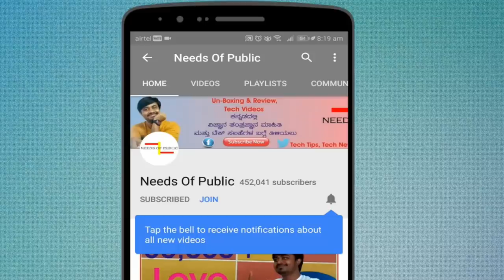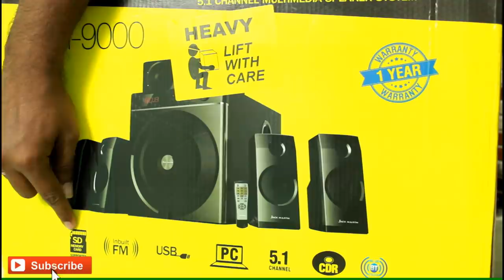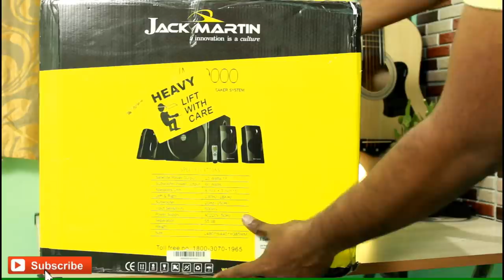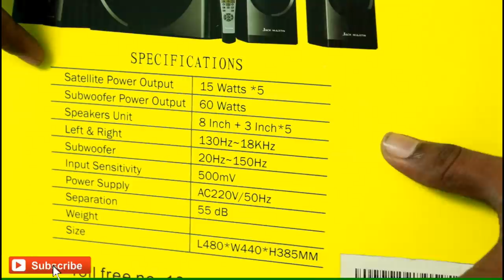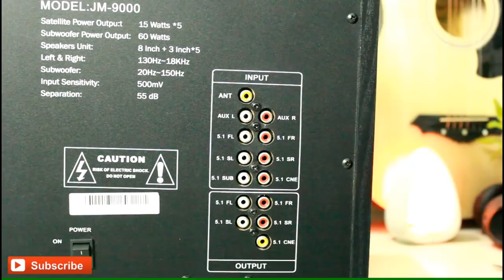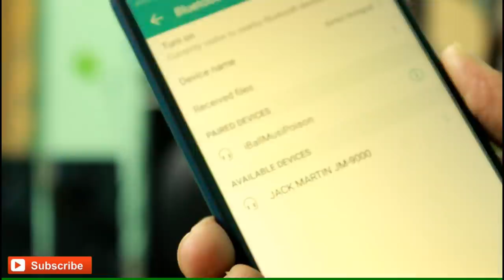ಥಿಯೇಟರ್ ಸೌಂಡ್ ಎಫೆಕ್ಟ್ ಸ್ಪೀಕರ್ | Jack Martin JM-9000 5.1 Home Theater | Best Speakers - 2018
Hi Friends,

In This Video I have reviewed and explained about Jack martin JM-9000 5.1 Home Theater speakers.

Query solved:
Best Home Theater under 12,000 Rs
Best Sound effect home theater
Super beat effect speakers
Home theater review in kannada
Speakers video in kannada
Jack martin speakers in kannada
Jack martin Needs Of public video

Deepavali bumper offers kannada
Dewali offers in kannada
Dewali recharge offers kannada
Dewali special offers kannada